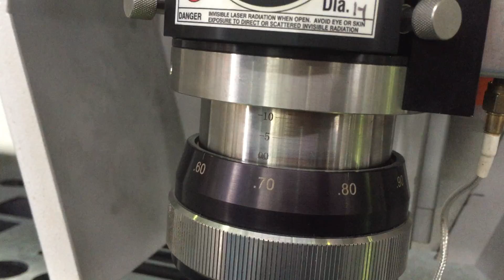Lasermech 切割头 3